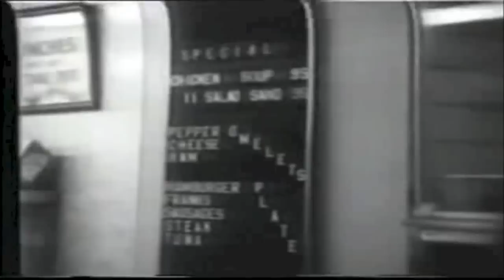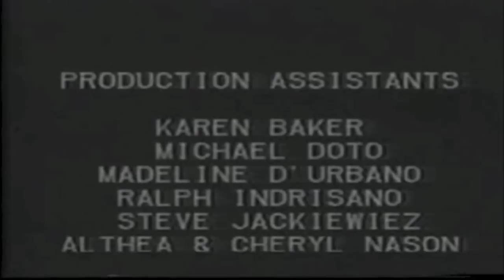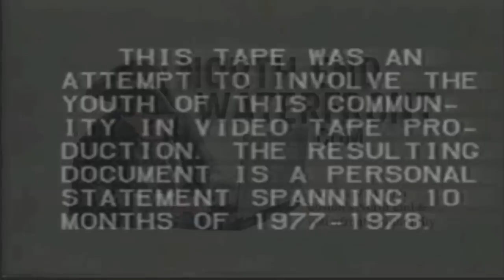1970's Documentary Part 1